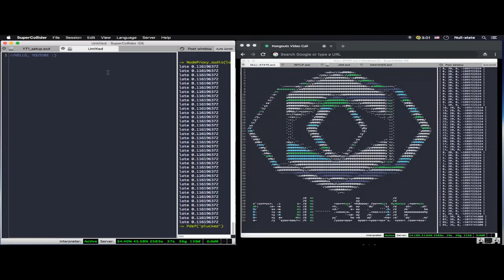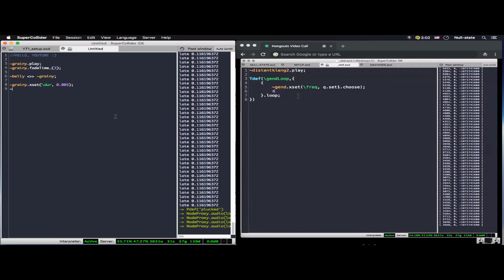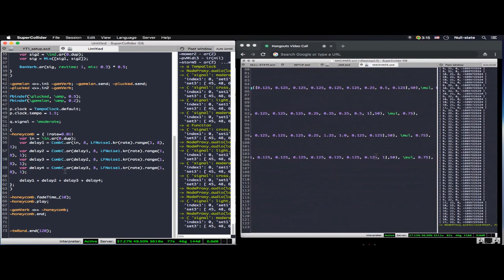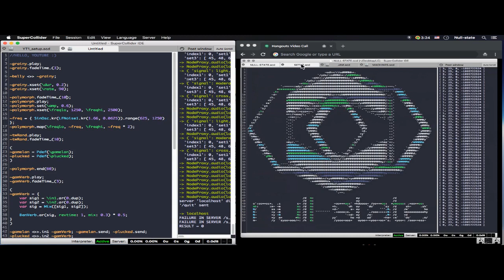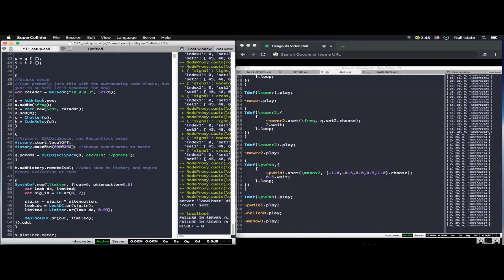[NS-LIVE] Live Coding on YouTube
Join Benjamin and Melody in their first YouTube Live streaming event! It begins with an improvisatory, intercontinental live coding performance, after which you are cordially invited to participate in a brief Q&A session where both performers will be answering questions posed to them over YouTube Live Chat.